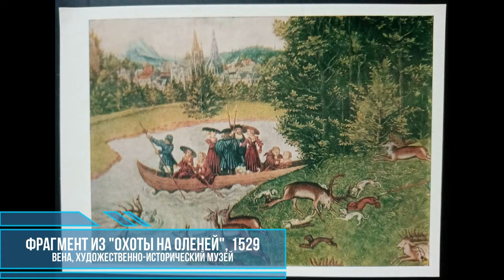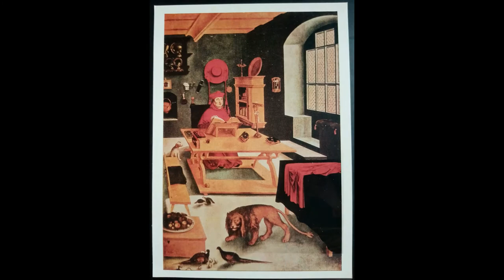Кранах Лукас Lucas Cranach Искусство эпохи Возрождения Немецкая живопись Открытки-репродукции 1972 г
Кранах Лукас (Lucas Cranach). Искусство эпохи Возрождения. Немецкая живопись /// Открытки-репродукции. 1972 год